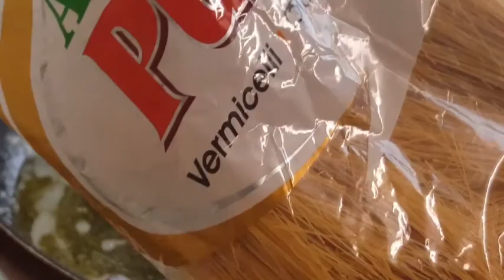ঝরঝরে জর্দা সেমাই/শুকনা সেমাই টিপস সহ রেসিপি | Eid Special Dessert Jorda Shemai